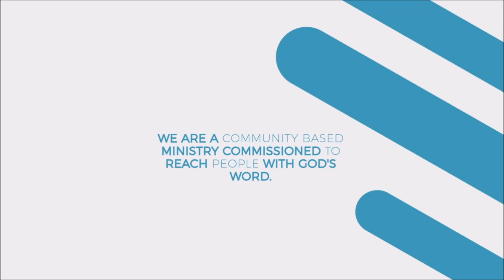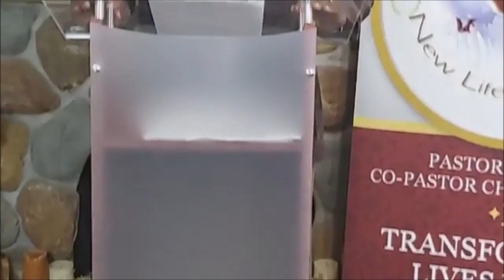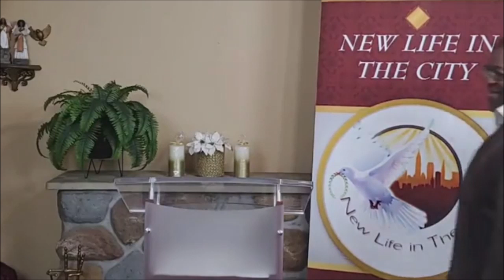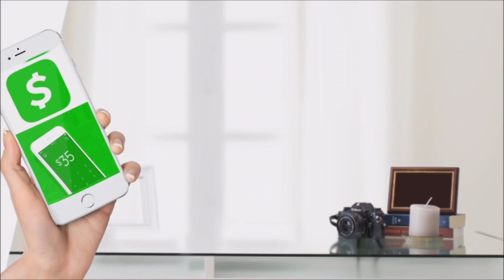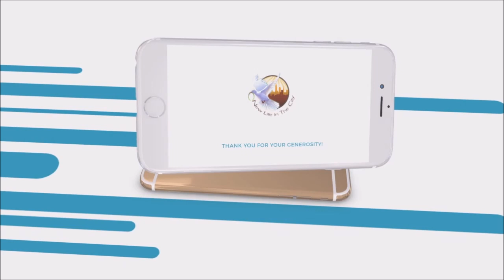NLTC - "He's Still GOD"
This Sunday morning message presented by Pastor Chikeila Smith on "He's Still GOD"